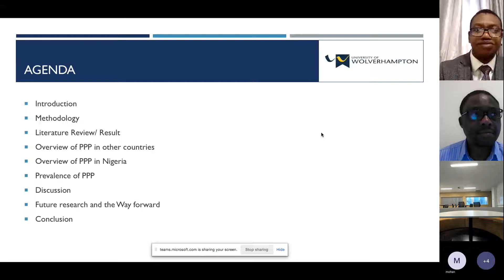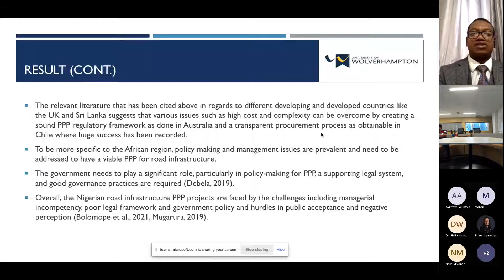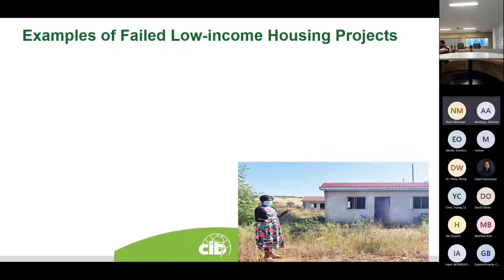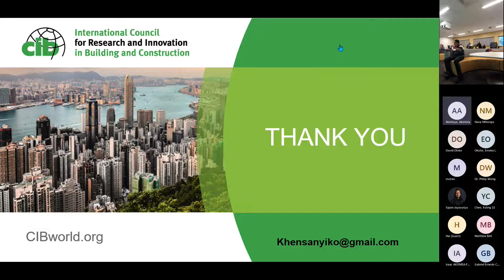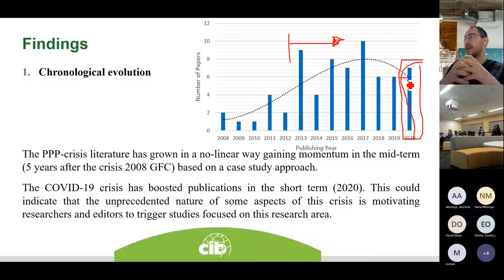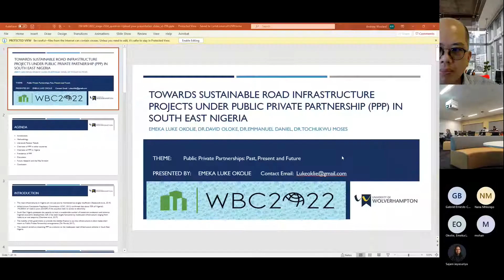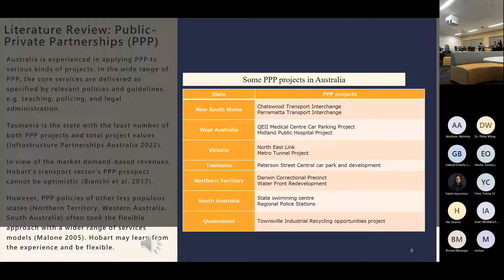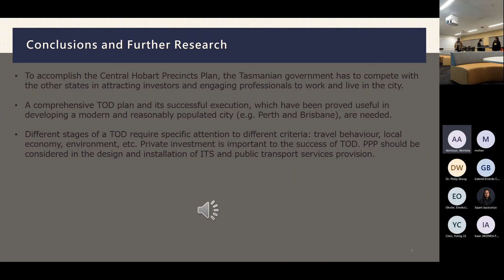28 06 2022 1530 Public Private Partnerships Past, Present and Future